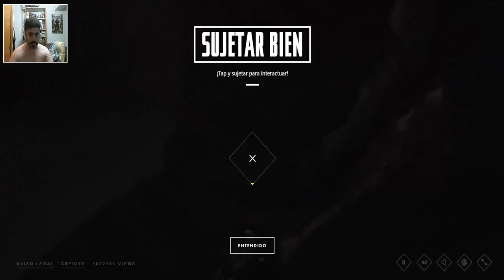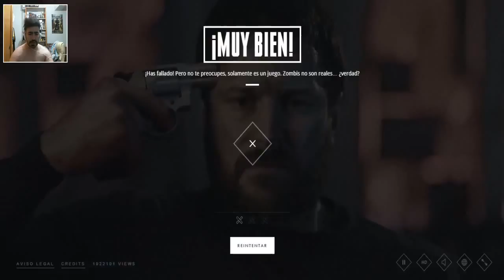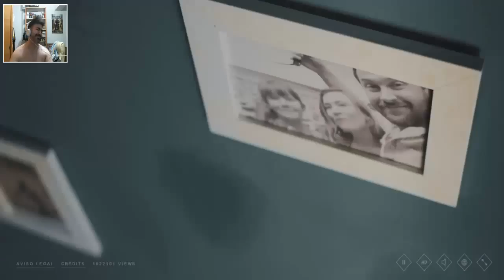¡RECUERDA o MUERE! | 5 MINUTOS